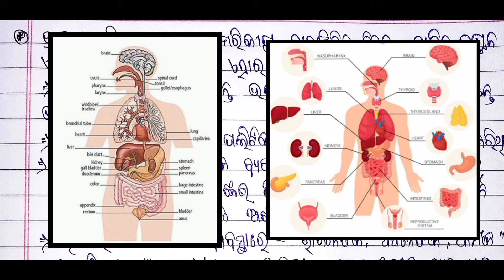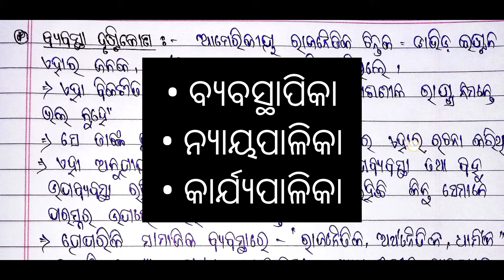Approaches to Comparative politics in Odia| Modern Approaches to Comparative politics in Odia Core 5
Modern Approaches to Comparative politics in Odia 3rd semester Core 5 political science honours

Approaches to Comparative politics in Odia 3rd semester Core 5 political science honours

System approach in Odia
New institutionalism approach in Odia
Behaviouralism in Odia
Post behaviouralism in Odia